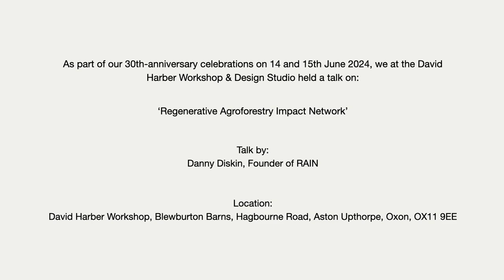RAIN founder Danny Diskin Talks about the Charity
Danny Diskin, Founder of RAIN (Regenerative Agroforestry Impact Network), talks about growing the Pernambuco trees used to make bows for stringed instruments in the Brazilian Amazon to improve environmental and social impacts; about communicating  to musicians and wood-turners RAIN's message on redistributing resources; and more. At the David Harber 30th anniversary celebration.